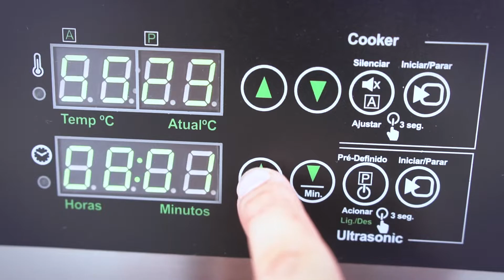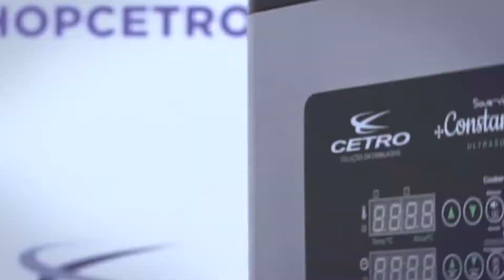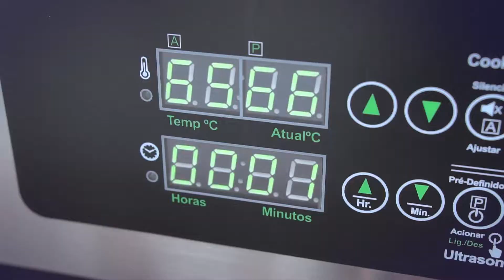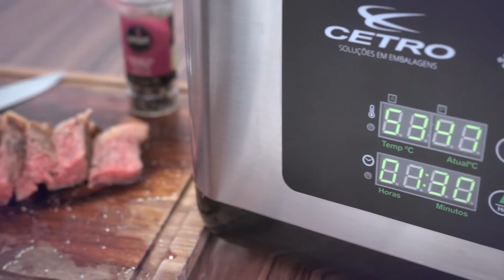Termocirculador Sous Vide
O termocirculador Sous Vide CETRO traz o conceito moderno de cozinhar alimentos, previamente selados à vácuo, em banho maria, o que mantém a temperatura controlada em sua exatidão, permitindo que o alimento não passe do ponto de cozimento perfeito, tornando o Sous Vide o aliado ideal na sua cozinha para todos os tipos de alimentos.

Para que a precisão da temperatura seja exata, os modelos da Cetro possuem em seus sensores extrema sensibilidade e 8 programações pré-definidas que armazenam as configurações de cozimento, com resposta rápida.